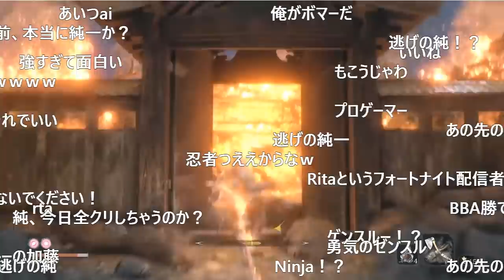「死んだら即終了SEKIRO」最高にしょぼい死に方をする加藤純一【2020/01/03】